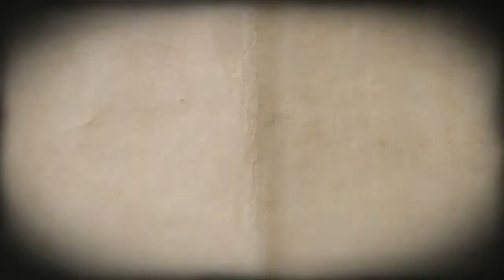Julia M Tean Angela 1 Mortel secret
23e salon du livre de Colmar 2012
Entretien avec Julia M. Tean qui nous parle de son livre Angela, Tome 1- Mortel secret
paru chez Rebelle Editions.